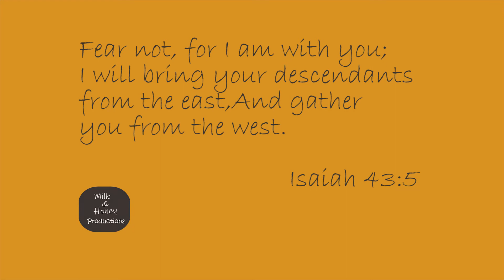2020 F Project Anica & Seth Milk & Honey Productions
Anica and Seth Tackles Isaiah 43:5
A lot of people struggle with life on a daily basis, we fear a lot, but here's a bible verse that can help us.